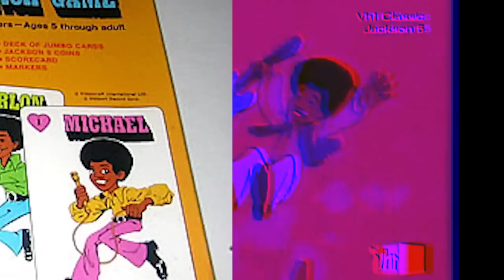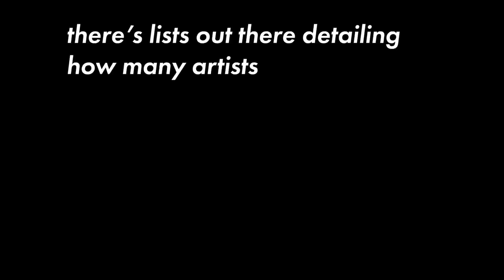How Off The Wall Saved Michael Jackson's Career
maybe not save it... but it definitely did a lot did it not? Idk what im even doing fr but it will be an interesting next month

idk but i maybe fixed it?